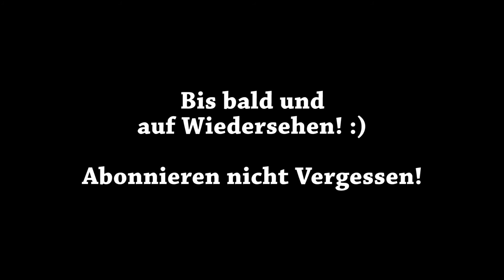Quad Ausfahrt 006 - Wald und Steinbruch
Zuerst ein wenig im Wald rum gefahren und dann zufällig eine Einfahrt in den Steinbruch gefunden. Das war ein staubiger Ausflug. :)

Mein --Quad-- Kymco Maxxer 300

Blauer Quad-- E Ton Yukon  150